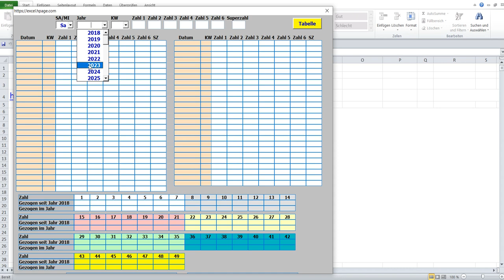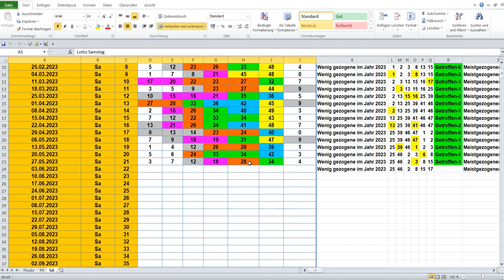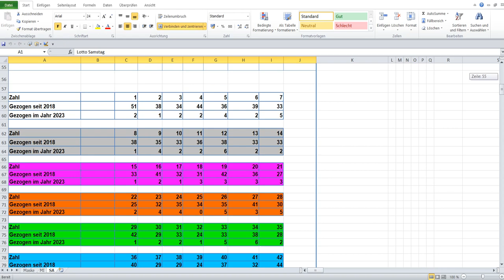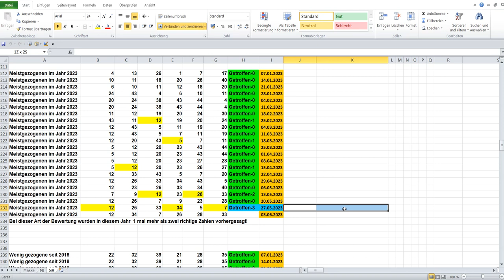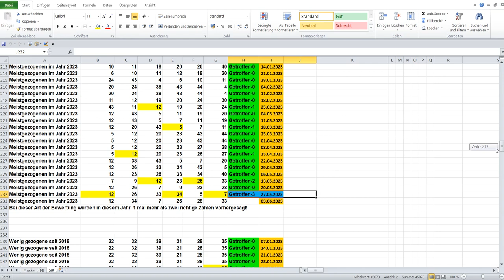Lotto am Samstag Die Lottozahlen der Ziehung von 27 05 2023